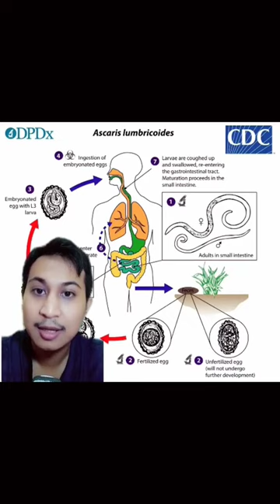Cacing Usus (Ascaris lumbricoides)